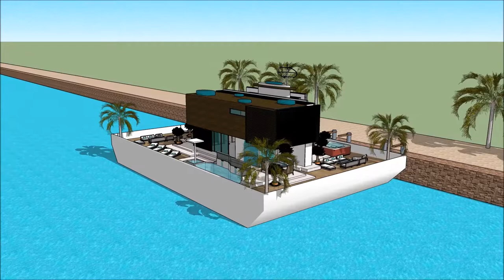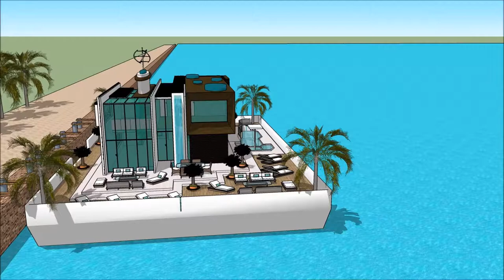sims dom polski sims i dom rezydencja floryda sims dom wedding sims 4 jak zbudować dom the sims 4 wi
The floating house villa houseboatzania launching an innovative high-end luxury yacht floating house villa mansion home design potentially as a display of exhibition of sims dom polski sims i dom rezydencja floryda sims dom wedding sims 4 jak zbudować dom the sims 4 wi.

The collection of the Floating house villa houseboatzania concept sims dom polski sims i dom rezydencja floryda sims dom wedding sims 4 jak zbudować dom the sims 4 wi consists of high luxury and architectural art pieces in minimalism combined with living on the waterfront of the harbour.

The floating house villa mansion yacht design has the basis to sustain living with high standards and contemporary structural sims dom polski sims i dom rezydencja floryda sims dom wedding sims 4 jak zbudować dom the sims 4 wi with numerous of prospects for excessive living and celebrating the desire of life worldwide: